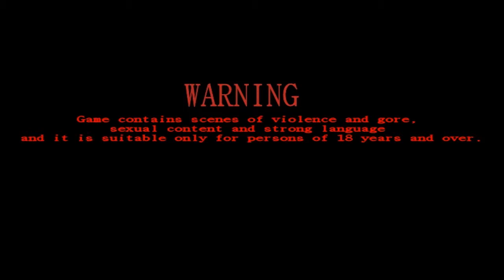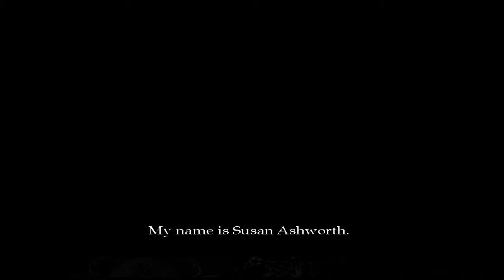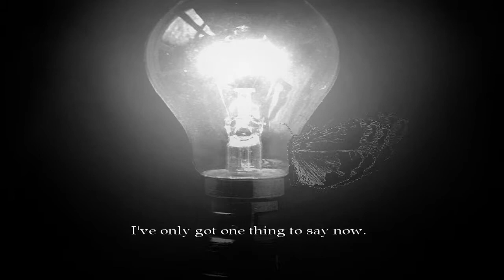The Cat Lady - Part 1 - Death's Doorstep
Or story begins with Susan Ashworth, a depressed woman who lives with cats and has minimal contact with the outside world. Susan is a very depressed, suicidal woman.